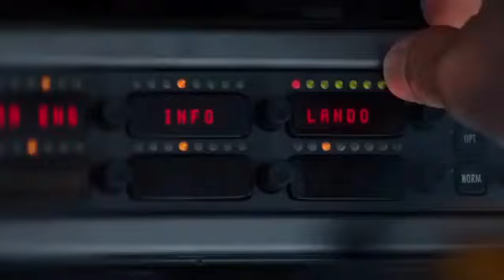Video de la Fórmula 1 que promueve el turismo de República Dominicana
La Fórmula 1 ha lanzado un video en el que promueve el turismo de la República Dominicana.